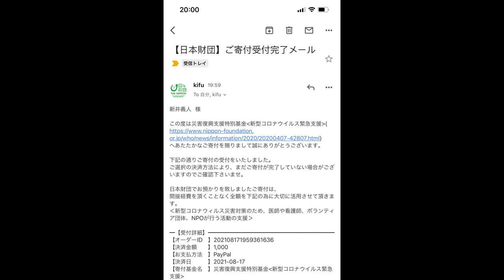【大食い】必ず食べるべき絶品限定メニューに出会ってしまった【大胃王】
久々のジラフさん！！
しかもずっと食べてみたかった限定うおおおおおおおおおお！！！！！！
こんなの最高すぎるじゃないの…最高だよ…
一瞬で食べ切ってしまいました